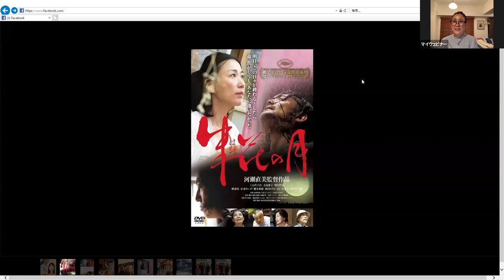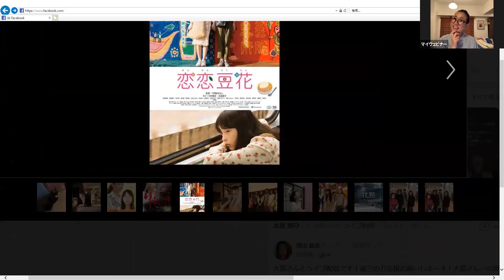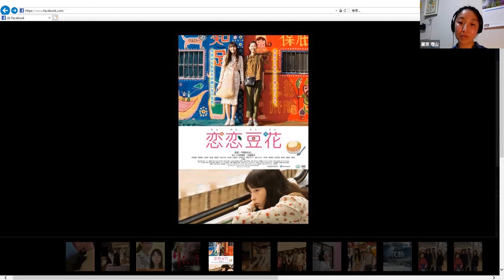女優大島葉子樹木希林さんからの伝言・カンヌ主演作品について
「パンデミックでも文化をつくることをあきらめない！」
ロシアと日本の交流が、映画になる！
ロシアのプロデューサー、主演俳優、監督たちとネット会議を通じて準備を進めています！！
「歳三の刀」応援をお願いします！

第一回のゲストは、「歳三の刀」に新選組研究家として出演予定の女優大島葉子さん♪
カンヌ映画祭に主演映画「朱花の月」（河瀨直美監督）で招待されたこともあり、「恋恋豆花」（今関あきよし監督）ハリウッド映画「沈黙」（マーチン・スコセッシ監督）にも出演している、国際的な女優です。
出演された映画のお話、自粛中の今どんな生活をしているの？
大好きな猫のお話・・などここだけのお話たくさんお聞きしちゃいます！
「大島さんにこんなお話ききたい！」というご連絡は